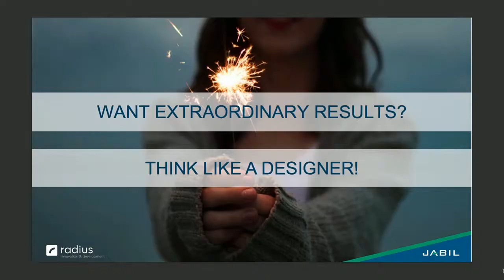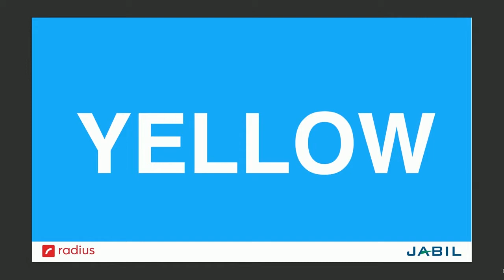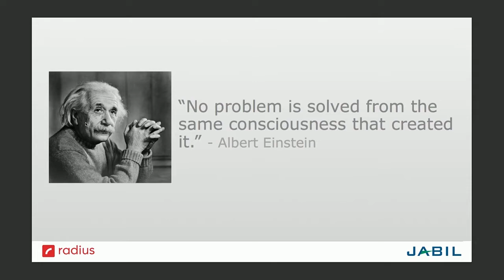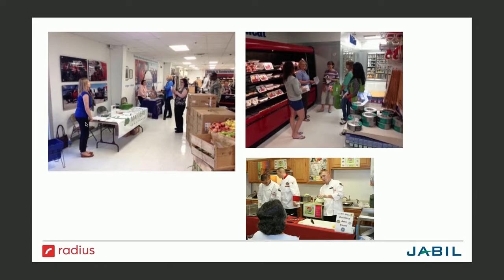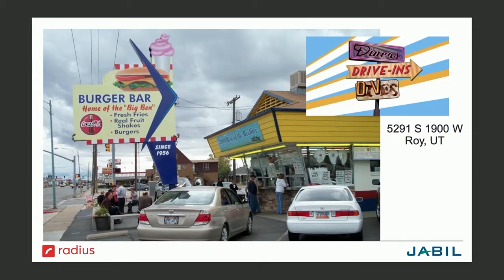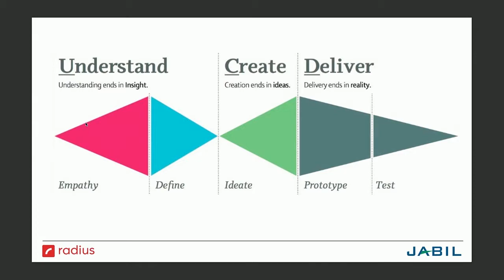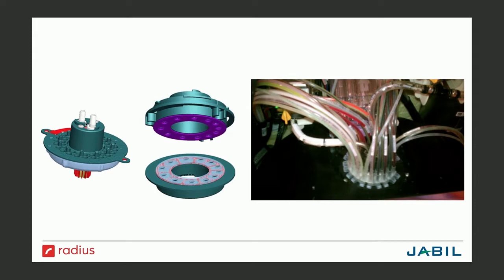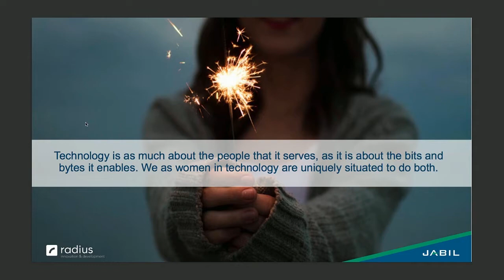Heather Andrus: Want Extraordinary Results? Think Like a Designer!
Heather Andrus, Managing Director/Product Innovation at Radius Innovation & Development, shares her experience as a designer. She discusses design thinking, which is a process of being able to engage logical brain function and creative brain function while solving problems.